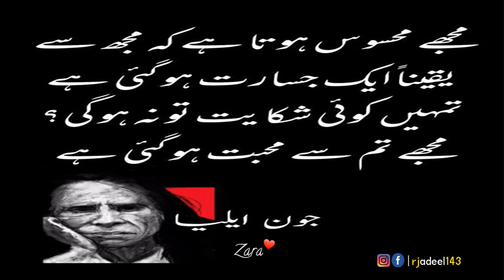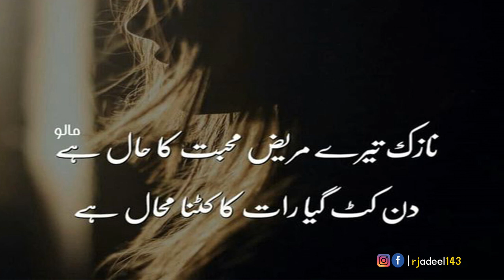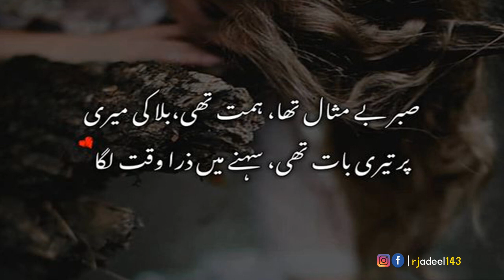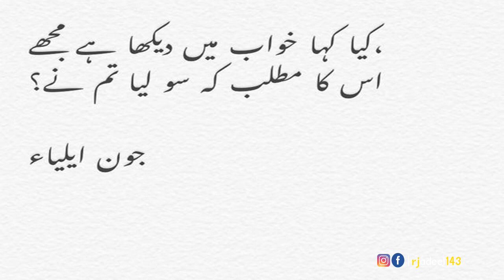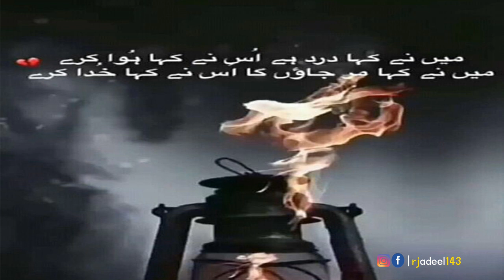2 Line Best Urdu Poetry|john elia poetry|Jhon elia best shayri